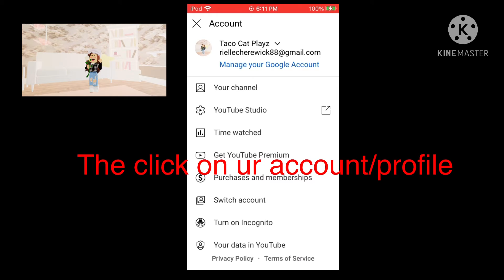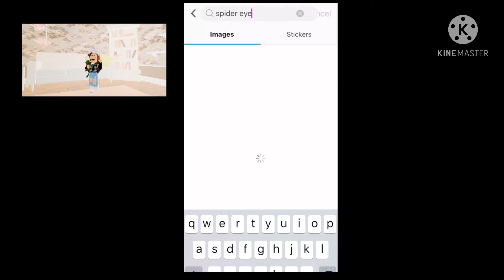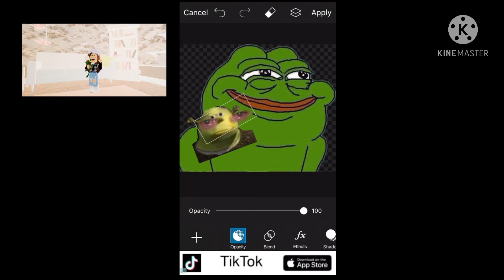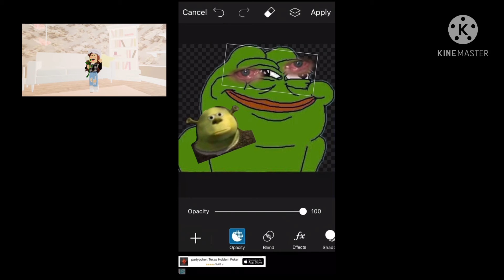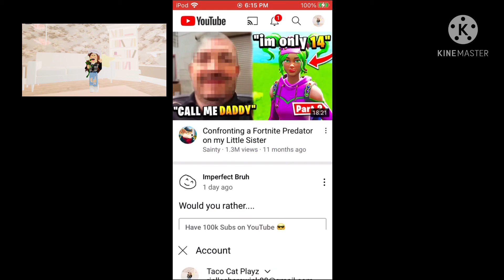How To Make And Add A Thumbnail On A Video! (Really easy tips) || Taco Cat Playz